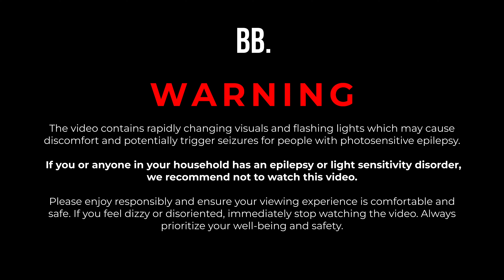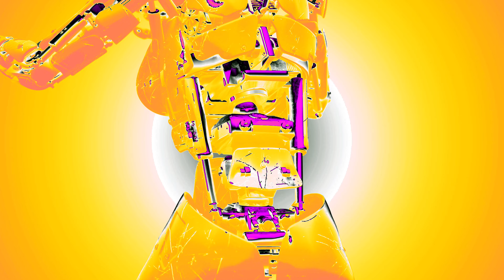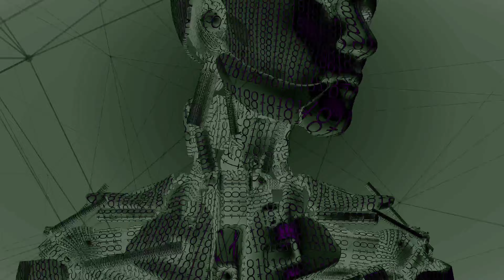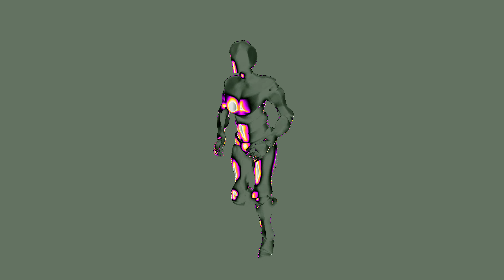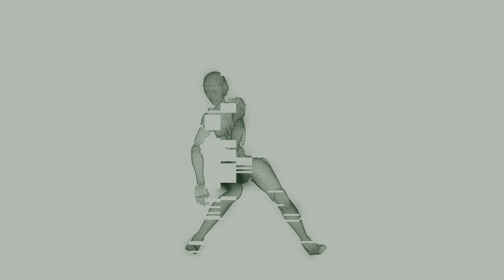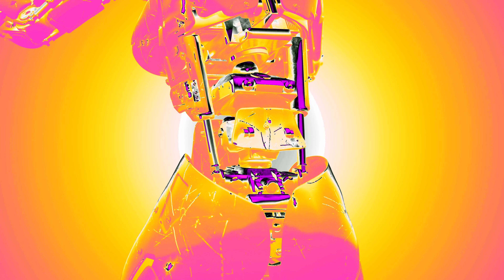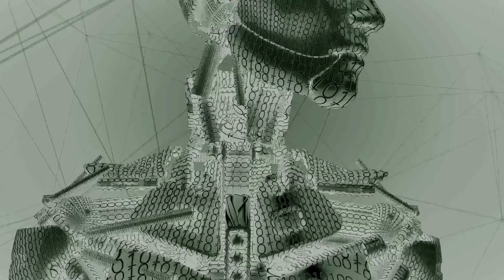4K Negative Robotics | Background for Party, Dance, Club, House Party | TV Techno Visual Screensaver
Step into the future with our 4K Negative Robotics screensaver, a mesmerizing visual experience that brings to life the intricate world of robotics. Immerse yourself in an array of vibrant, pulsating robot scenes accentuated with a unique negative filter, perfect for setting an electrifying atmosphere at your party, dance, club, or house party.

This TV techno visual screensaver is designed to captivate your audience, transforming your 4K TV into a dynamic canvas of color and movement. With its stunning visuals, this screensaver adds an intriguing touch to any event, making it the perfect background for those who love to push the boundaries of creativity.

From the intricacies of robot parts to the hypnotic dance of mechanized movements, every scene has been carefully selected and artfully blended for a seamless experience. The constant flickering and shifting of images add an edgy, modern feel, mirroring the energetic beats of techno music.

Please note, the background music in this video is provided as a sample. You are encouraged to mute the video and play your own favorite tracks to complement these electrifying visuals. Make your party or event unforgettable with the stunning 4K Negative Robotics Screensaver.

You can watch this incredible Techno Music Abstract Visual screensaver in 4K ULTRA HD / 4K TV in your TV For The Living Room, Office, Lounge, Waiting Room Business, Spa at home, Showroom, Restaurant, Club, House Party and much more. Play It in your Samsung Oled TV, Smart TV Samsung, Sony TV, Samsung Frame TV, Roku , Apple TV , Chromecast , Xbox , Playstation 5 PS5 , Wii, Smart TV AOC, 4K LG OLED, 4K TV 2023, 4K TV LG, YOUTUBE TV. Create a unique atmosphere at your place and watch this stunning & immersive video visuals as a wonderful TV Screensaver! For a fully immersive experience, watch this 4K Background Video for Party, Dance, Club, House Party ScreenSaver on your Oled TV, Samsung 8 HDR TV, Sony 4K TV, LG 4K TV, FRAME TV 2023, SAMSUNG FRAME TV. This video also can be used as a Free TV Test Video because it's has all stunning colors which your TV can support. Create a unique atmosphere wherever you want. You can watch this amazing 4K Techno NEW video as a great 4K screen saver in any home, waiting room, lobby, public transport, gym, hotel, office, house party, dancing club, party club, and other special places in the world.

Background Boss is the best background screensaver on YouTube for you.